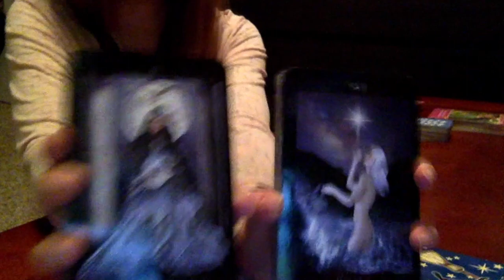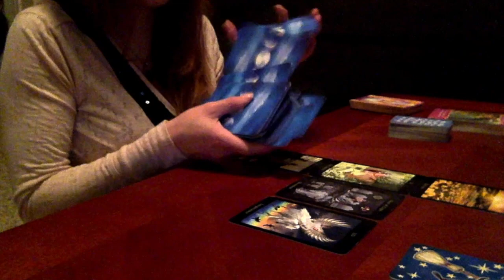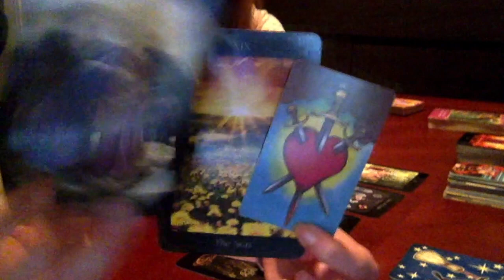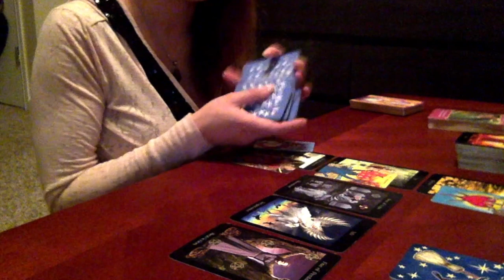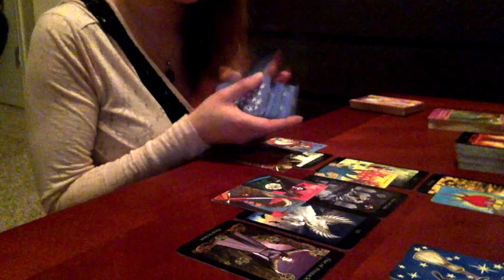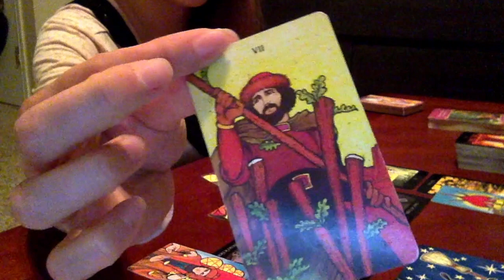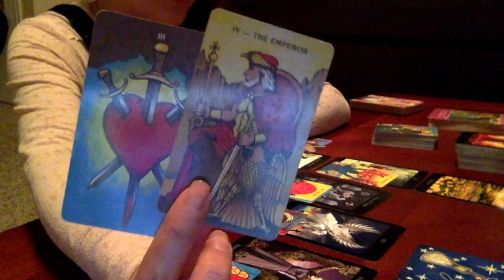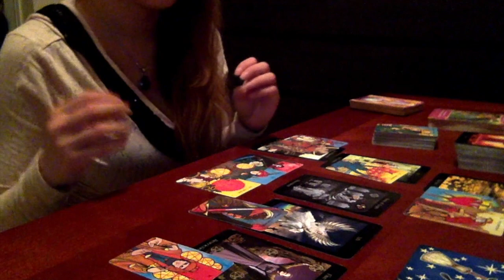Aries💕: How does s/he feel about you? (Mar 13-30)